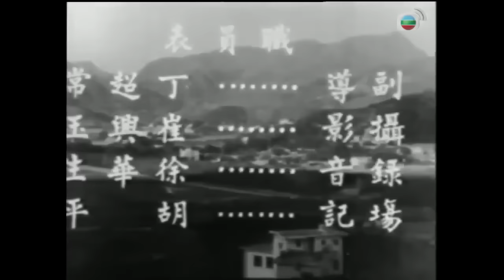《粵語長片》四兒女 (1964)｜余麗珍｜胡楓｜林鳳｜李香琴｜江一帆｜導演：馮志剛 | 香港電影 | 香港粵語電影 | 粵語中字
柳絮芳為葬父母被迫成為惡霸丁大虎的外遇，並誕下一對子女。芳找虎負責不果，幸得虎妻李玉珍收留。虎作惡終被警方槍殺，芳和珍逃脫。珍因病離世，臨終前囑咐芳照顧其子女。可是芳無力撫養，遂把自己的骨肉賣給余氏夫婦。十多年後，丁偉才、丁麗娥在芳的教導下，勤奮、孝順，反而親生子女余慶文、余小蘭則沾染富家子弟的惡習。文垂涎娥的美色，得悉她急需錢醫治母親，藉詞幫忙把娥騙往酒店，幸芳、才趕至阻止，但文逃走時墮樓受傷。